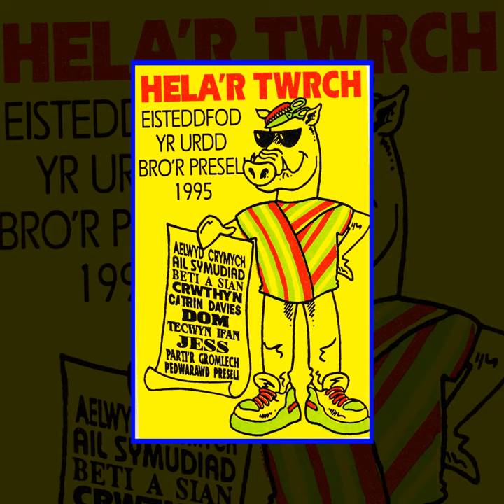Afon Tâf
Afon Tâf · Beti a Sian · Rhoswen Llewellyn · Richard Jones

Hela'r Twrch - Eisteddfod Yr Urdd Bro'r Preseli 1995

Music  Publisher: Cyhoeddiadau Mwldan